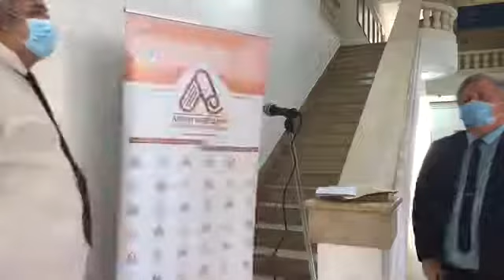Live from the Archives of Vojvodina - The Holocaust, European Values and Local History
Online launch of the new project “The Holocaust, European Values and Local History”, live from the Archives of Vojvodina.

Live from the Archives of Vojvodina:
Miško Stanišić and Dr Nebojša Kuzmanović